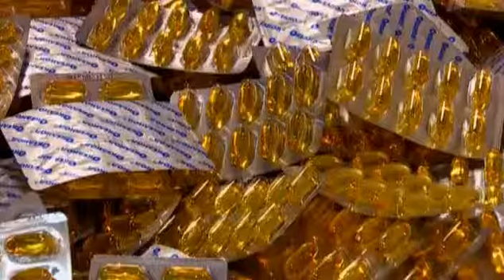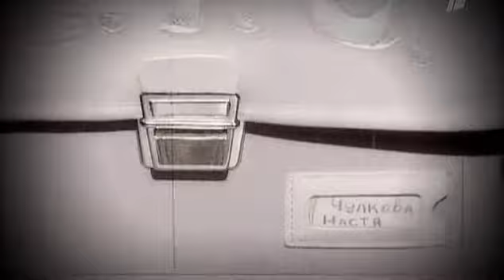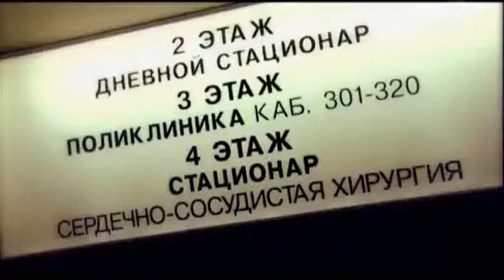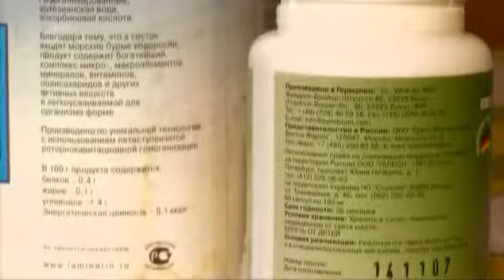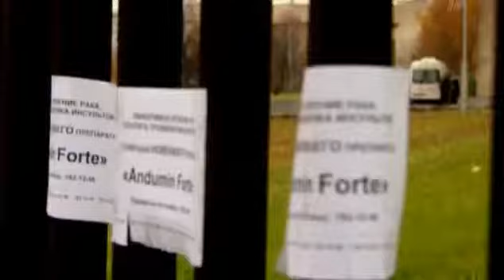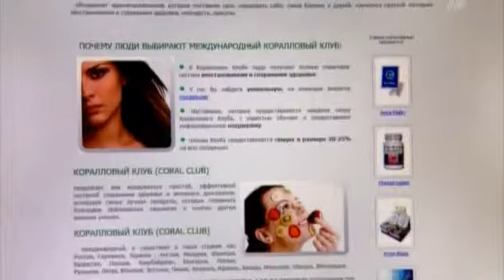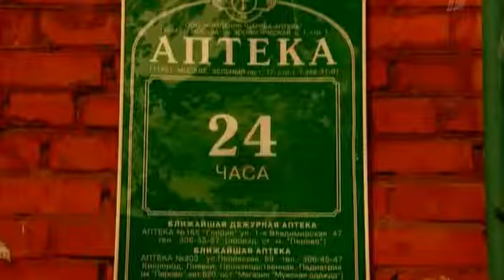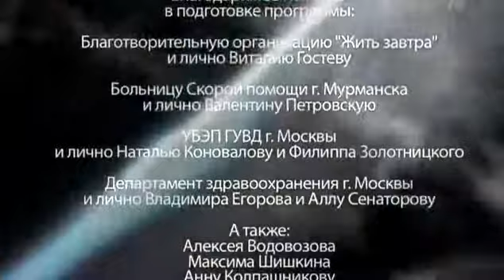04 Таблетки от всех болезней